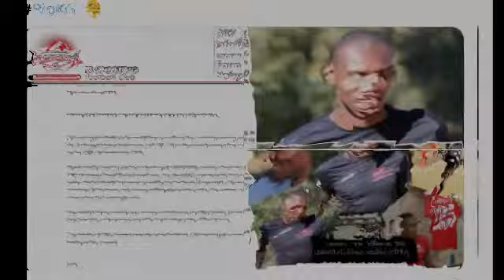TS Sporting Midfielder Mojela Passes Away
TS Sporting have announced the sudden passing away of midfielder Katlego Mojela.

In a statement released on Saturday morning, TS Sporting said Mojela complained about dizziness on September 25.

"TS Sporting Football Club would like to confirm the untimely passing away of our footballer Mr Katlego Mojela, also known as 'KG'.
"KG sadly passed away after complaining of dizziness on the 25th of September 2020," said TS Sporting in the statement.

Mojela was still new to the club after joining them from the ABC Motsepe League at the start of the 2019-20 season.

He hit the ground running in his debut season in the NFD, making 27 appearances across all competitions for the Mpumalanga-based outfit.

Mojela was handed the No.25 shirt when he first arrived at the club and he wore it with pride, making it popular in the NFD as a rookie.

"KG joined TS Sporting at the beginning of the 2019-20 season after being scouted at the ABC Motsepe League play-offs in 2019."

"He played 27 games in his first season and scored four goals which helped the team qualify for the Nedbank Cup Last 8," continued the statement.

"KG was a dedicated member of the team and always willing to go the extra mile. His sudden passing leaves a huge hole in the TS Sporting family."

"We would like to extend our sincere condolences to KG's family, friends and teammates. Our thoughts and prayers are with the family in this difficult time."

The club has confirmed being in communication with the Mojela family to discuss details of the midfielder's funeral.

"The details of KG's funeral are yet to finalised. TS Sporting is in communication with his family in this regard."

Goal would like to send its condolences to everyone associated with TS Sporting, Mojela's family, friends and teammates.

You can use this tags and meta description for your news article.

IMPORTANT!

To help us in growing our channel you can donate us by following link.Your small contribution means a lot for us.